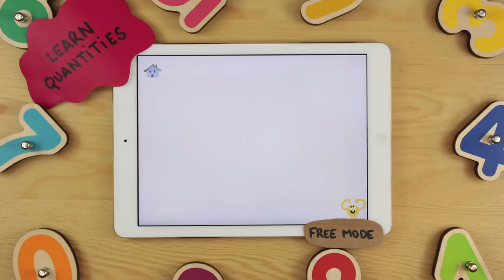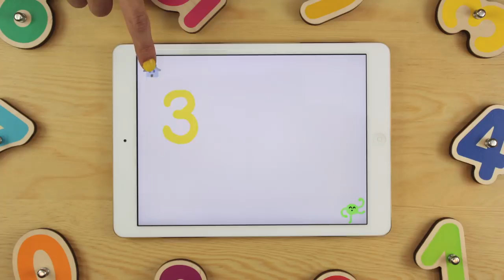learning toys for toddlers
Marbotic Smart Kit (Numbers + Letters) - Interactive learning toys for tablets.